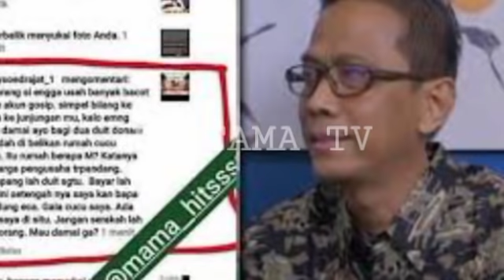SARAT DAMAI DODDY S TAK MASUK AKAL KUBU FAISAL MERESPON TAK DAMAI JUGA TAK APA PERANG SAMPAI AKHIR